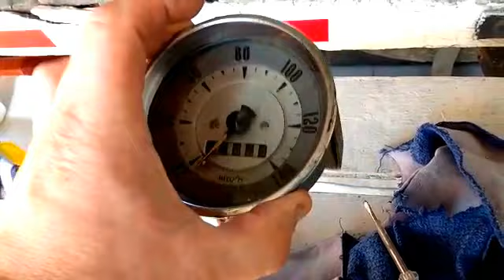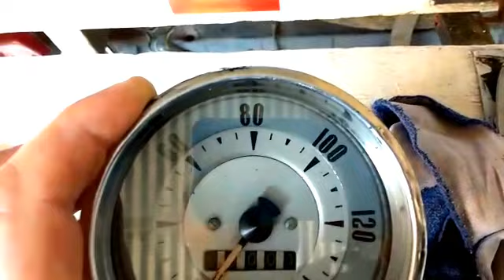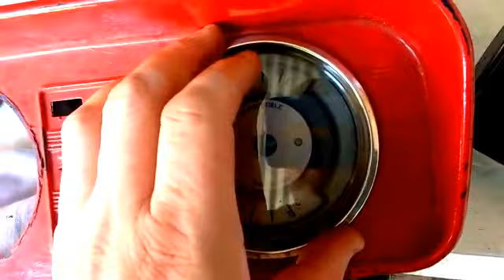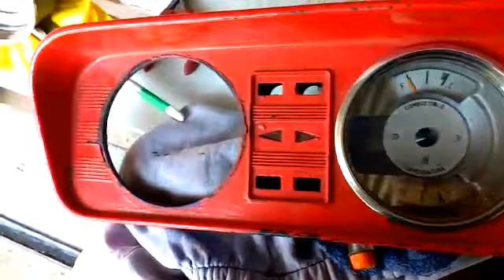RASTROJERO Gustavo Masanta Tutorial sobre relojes de instrumental, 3ra parte